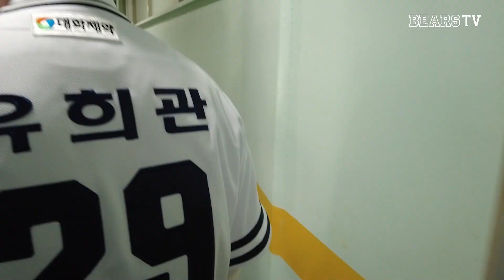두산의 자랑, 유희관 은퇴식 비하인드 (04.03)